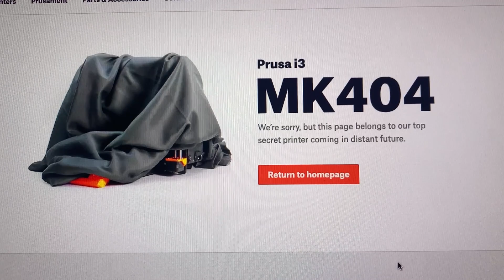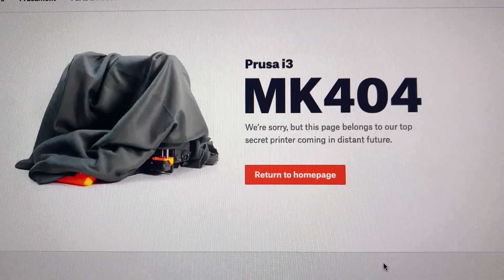Prusa i3 MK404 - Z3DP News and Updates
Is this true? is Prusa working on the Prusa i3 MK404 3D printer?
What do we know about the Prusa i3 MK404 already? Is there any information about this brand new Prusa Research 3d printer?
In this video, I'll share what I saw on a secret webpage!